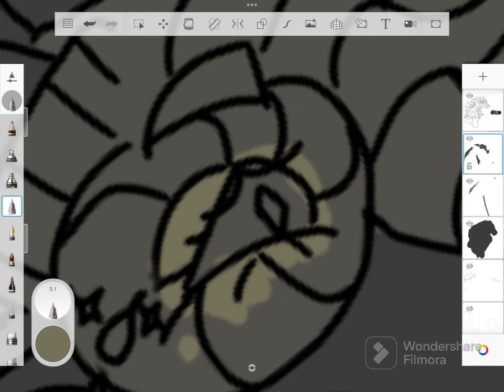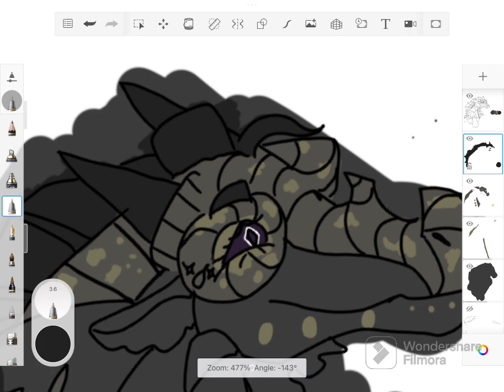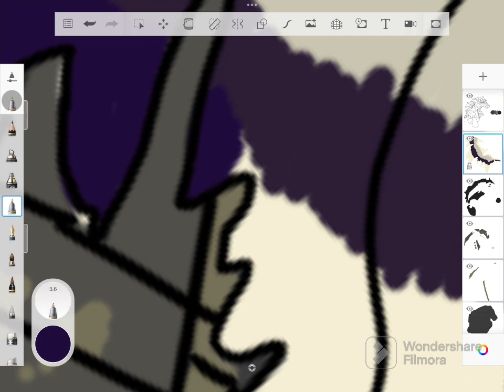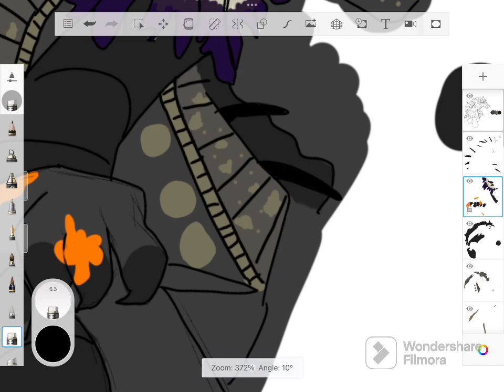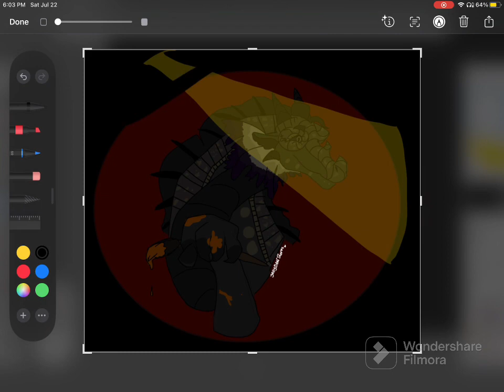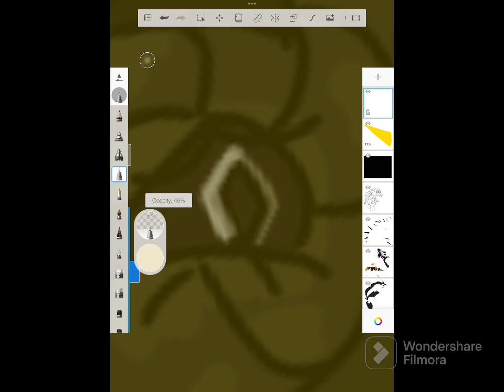SPEED PAINT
Cute Oc I speedpainted wish I rec the sketch but her name is Hematite named after a kind of stone she is a trybrid ( 3 different dragon mix) rainwing sand wing and night wing.